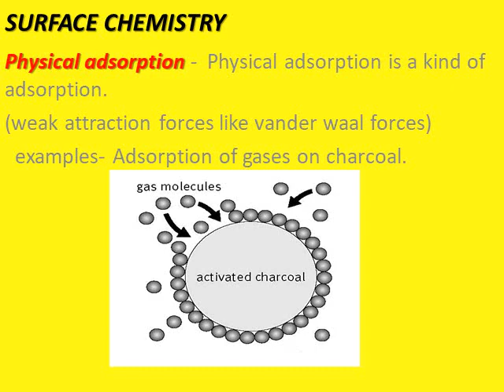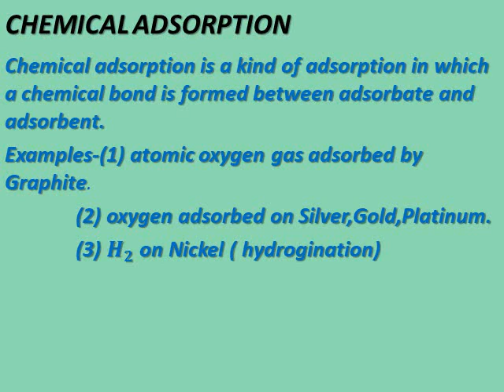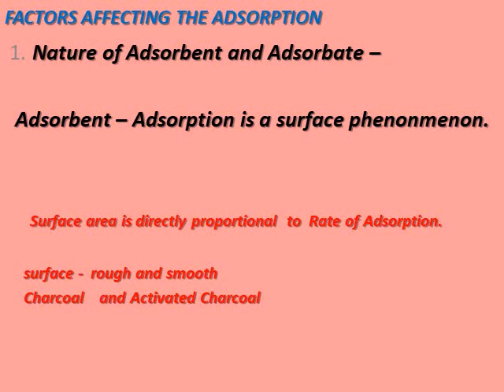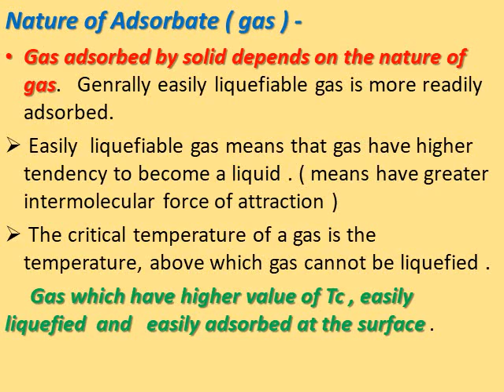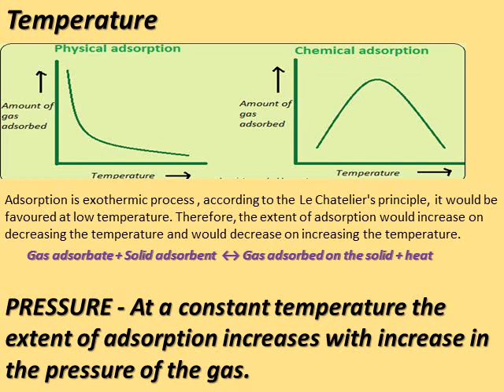Class-XII Surface chemistry ( factors affecting of adsorption )